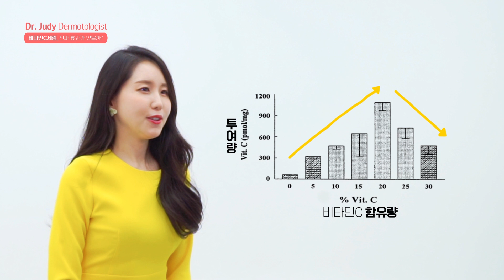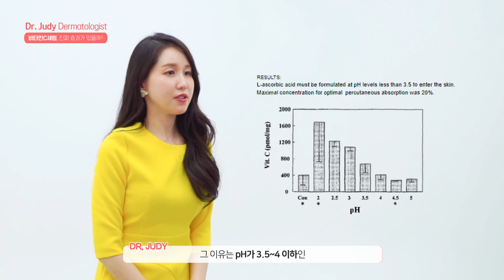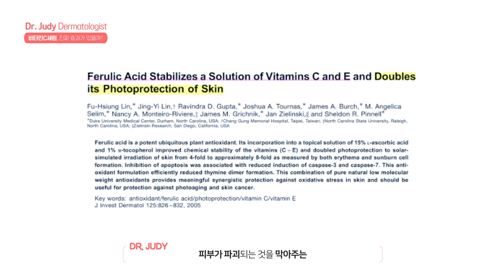[SUB🇺🇸🇯🇵][의사의 팩트체크] 비타민C 화장품 정말 효과 있을까?🍋피부 잡티, 주름 개선 효과 실험🙏사용법ㅣ 피부좋아지는법ㅣ닥터주디 (Dr.Judy) 피부과 전문의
안녕하세요. 피부과전문의 닥터주디에요🌸
Hello, It's Dr.Judy, a board certified dermatologist in Korea.

비타민C가 함유되어있다는 화장품 많이 보셨죠?
최근 들어 특히 유행하는 것 같아요ㅎㅎ
잡티를 없애주고 주름도 개선해준다고 홍보가 되고 있더라구요.
과연 그게 사실일까요?🤔🤔
비타민C 화장품의 실제 효과를 알려드립니다!
그리고 비타민C 화장품의 올바른 사용법도 알려드리니까 영상 끝까지 시청해주세요❣️

ㅡ피부과의사 닥터주디가 youtube를 시작한 이유 ㅡ

ㅣ모든 피부타입에서 피부 좋아지는 방법 ㅣKorean Skincare Routine ㅣ Skin care for All skin types l

ㅣ선크림 시리즈ㅣ민감성 피부에서는 어떤 선크림이 좋을까요?ㅣ

ㅣ홍조 없애는 법 ㅣ민감성 피부 홍조 피부 스킨케어 ㅣ

🚨본 영상은 피부과 전문의의 관점에서 피부관리와 스킨케어에 대한 피부과학적인 ‘상식’을 알려드리기 위한 영상으로, 절대로 타과 의사분들이나 피부과전문의분들의 진료를 대체할 수 없습니다. 피부 증상에 대한 상담이나 진료를 원하시는 분들은 링크되어있는 피부과전문의 찾기 사이트를 통해 가까운 병원에 내원하시여 꼭 진료를 받으시길 바랍니다.🚨